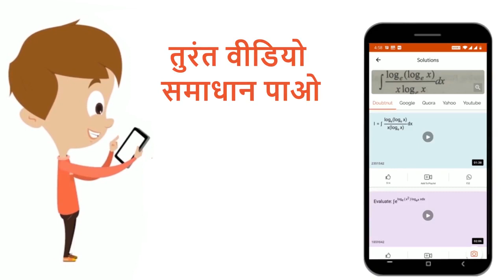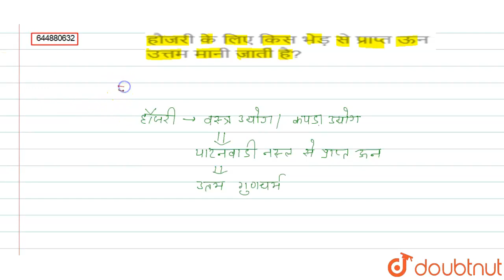हौजरी के लिए किस भेड़ से प्राप्त ऊन उत्तम मानी जाती है? | 7 | रेशों से वस्त्र तक | BIOLOGY | D...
हौजरी के लिए किस भेड़ से प्राप्त ऊन उत्तम मानी जाती है?
Class: 7
Subject: BIOLOGY
Chapter: रेशों से वस्त्र तक
Board:Haryana Board

👉 Have Any Query? Ask Us.